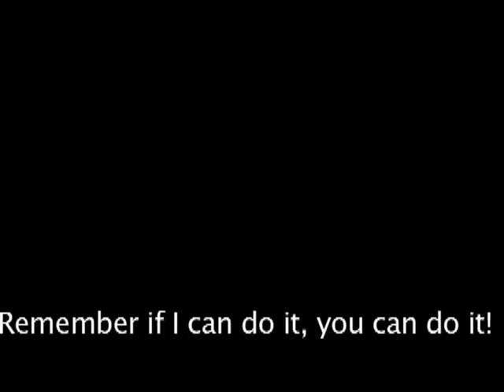Linda V Taylor's Quilting Story! How did I start?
Linda Taylor tells the story of how she got into longarm quilting.

What more? Linda's has many videos available in her video subscription service at LindaVTaylor.com/thequiltingschool.

Please check it out and be sure to tell your friends! Thank you and God bless!